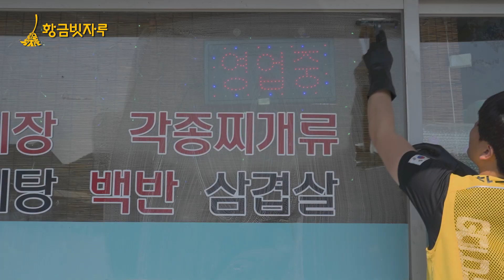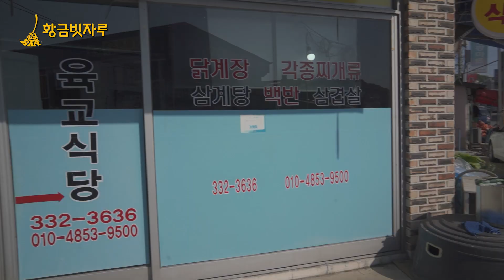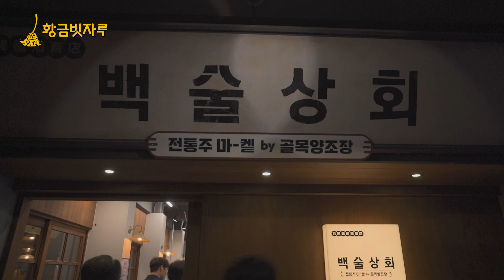백종원님의 예산시장, 청소 무료 봉사 하고 왔습니다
아쉽게도 사람이 너무 많아 안에서 먹진 못했지만
근처에 정말  맛있는 식당을 발견해서
기분좋게 청소 해드리고 구경도 재미있게 하고 왔습니다!

청소창업 및 가맹모집 상담도 가능합니다.
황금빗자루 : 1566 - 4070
홈페이지
영상제작 - 마스비디오(marsvideo)